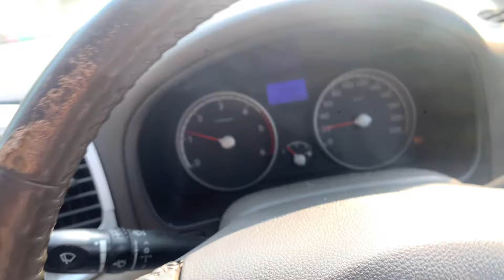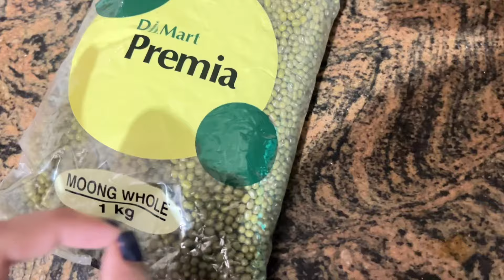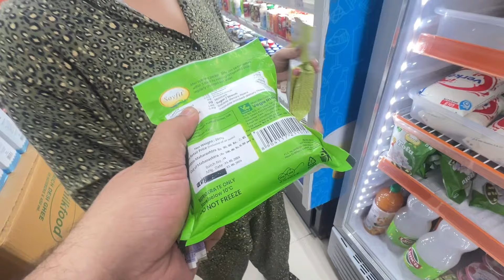Maggi Ke Liye Itna Pagalpan || Kanchan Sara Din Sirf Maggi Pe Hi Rahi